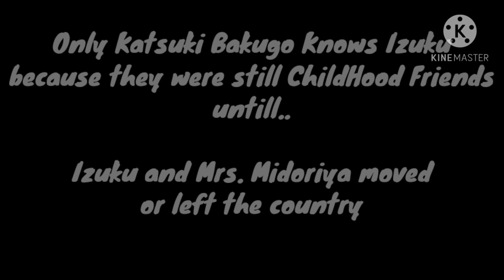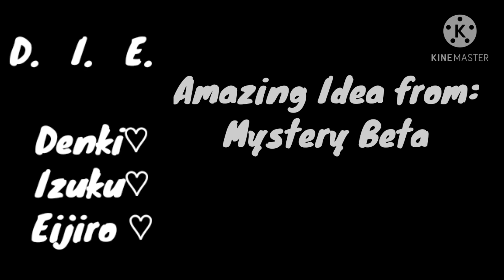Music│Beautiful Scars│Deku Band AU│BNHA-MHA│weebwobble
This was An Amazing idea By Mystery Beta
this was amazing!
i had fun making it😀♥
Shoutout to her! (Mystery Beta)
what an amazing Person
ALSO- PLEASE DON'T TAKE THEIR BAND NAME SERIOUSLY😂
i already picked it- so i can't change it